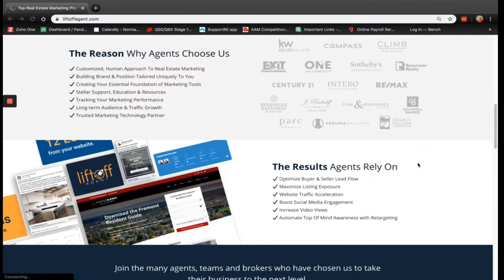missionreport - Consistency is key when posting video or on social media!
Welcome to the Mission Report! Our goal is to provide weekly advice and quick tips on very specific ways to strategically grow your real estate business. Each weekly report will give you a new mission to complete with the goal to help you generate more local leads, provide better content, and ultimately close more deals!

TODAY’S MISSION:
Set yourself up with a posting calendar and line out what you are going to post each week. Use google calendar or preferred choice.

AGENT BONUS! For a chance to win a free $2,500 custom IDX website for your real estate business, please complete ALL of the steps below and comment on what mission you’ve completed. One winner will be selected every 90 days.

WANT TO LEARN MORE about Liftoff Agent? We offer any real estate professional the ability to schedule a complimentary Discovery Meeting with our expert strategy team. We will take a deep dive into your current online marketing and provide you with feedback and a roadmap to success!